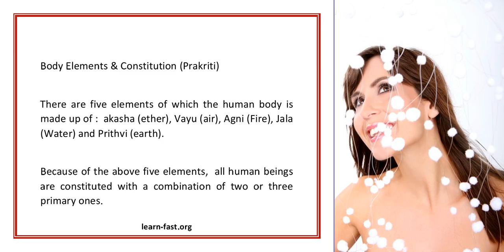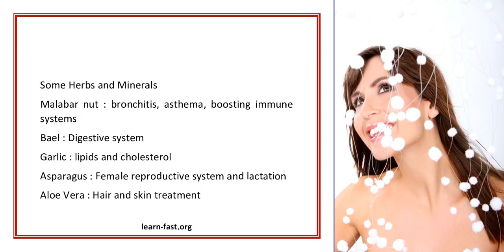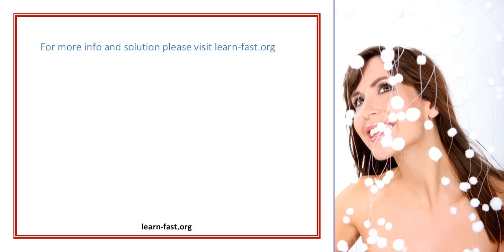Learning about Ayurveda